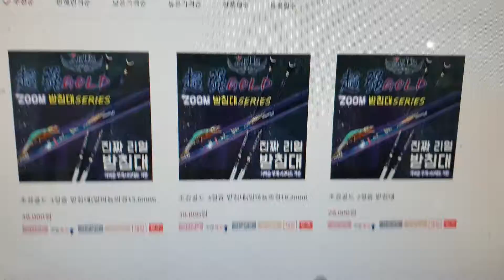2021년 8월 20일제우스레져초강골드줌2절3절받침대취급현금가우대상담